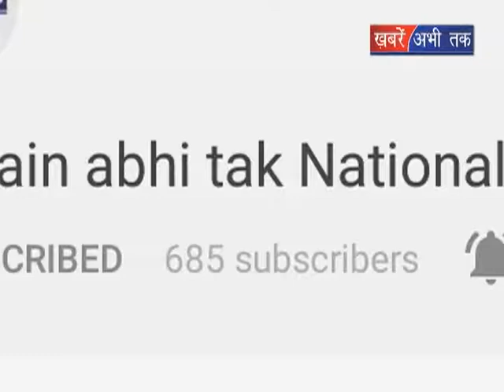आशा वर्कर ने सरकार के खिलाफ की नारेबाजी || Khabrain Abhi Tak Live